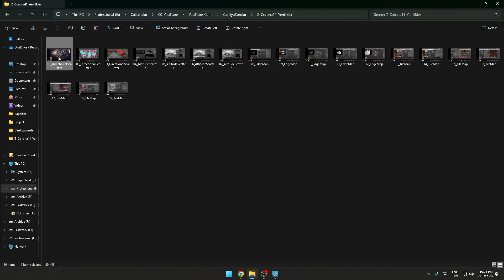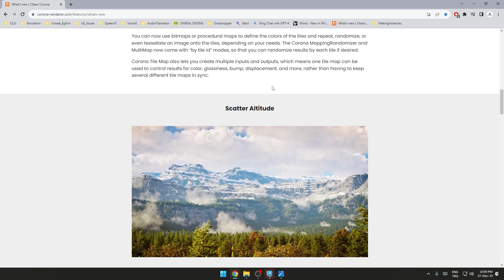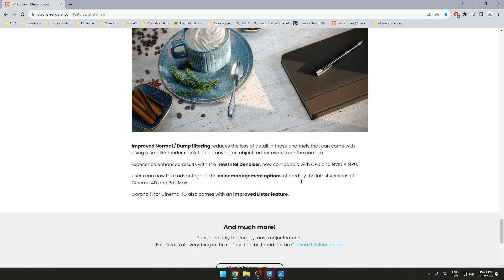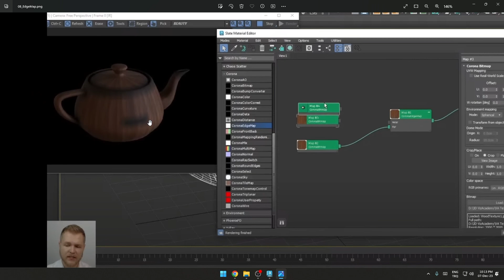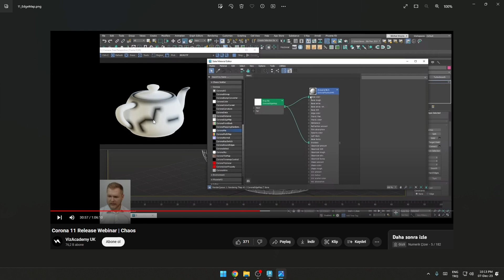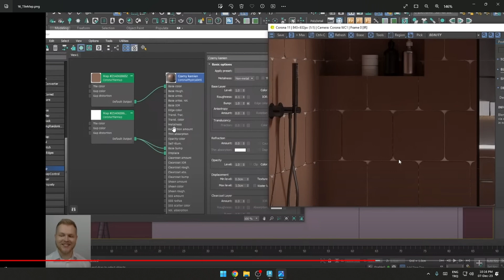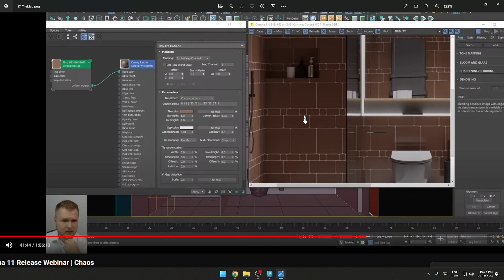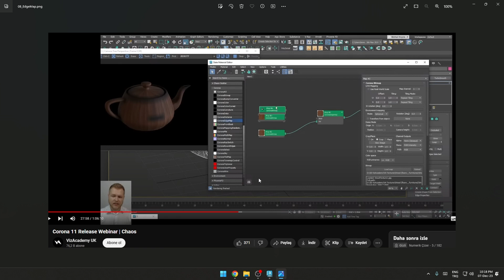Corona 11 ile gelen yeni araç ve imkanlar. Edge Map, Tile Map, Directional & Altitude Scatter vb.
3ds Max ve V-Ray ile 3D Modelleme ve Render Eğitimi